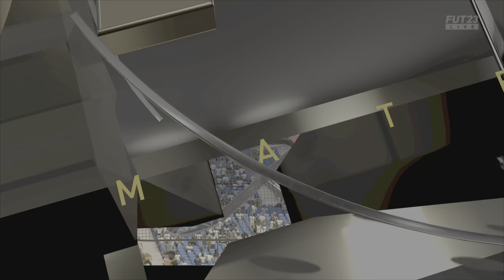Film - Yeah Well